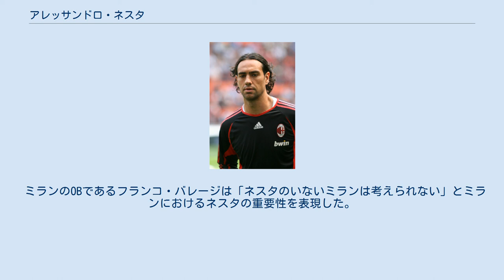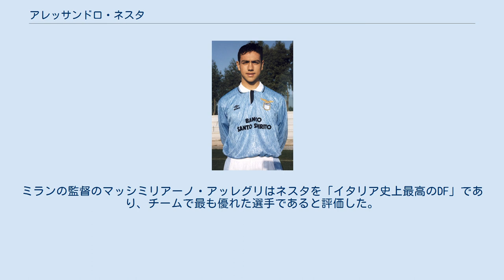アレッサンドロ・ネスタ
アレッサンドロ・ネスタ（Alessandro Nesta, 1976年3月19日 - ）は、イタリア・ローマ出身の同国代表の元サッカー選手、現サッカー指導者。
イタリア共和国功労勲章受章。
 ラツィオ ラツィオでデビューした1993年当時のネスタ 1985年にラツィオのユースアカデミーに加わり、17歳でトップチームデビュー。
その後10代後半から主力として活躍。
20代前半でラツィオのキャプテンを任された。
1998年のコッパ・イタリアではACミランとの決勝戦でゴールを奪い、その年のセリエA最優秀若手選手賞に選ばれた。
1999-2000シーズンのスクデット獲得の際にも中心選手として貢献した。
 ミラン ミランでプレーするネスタ 2002年、ラツィオの財政難が原因で移籍金3000万ユーロでACミランに移籍。
当時ラツィオのシンボルであったネスタの移籍に対してラツィオサポーターが抗議行動が起こった。
しかし移籍する際のネスタのコメントとして「移籍するならばそれはラツィオの実りのためだけにだ」という言葉を残した。
 移籍初年度、UEFAチャンピオンズリーグ、コッパ・イタリアを獲得した。
その後も高いパフォーマンスを見せて、多くのタイトル獲得に貢献しているものの、2006-07シーズンに肩を怪我した。
2008-09シーズンにも怪我が再発し、そのシーズンのほとんどを棒に振った。
この怪我で一時は引退を考えたという。
2009-10シーズンはレギュラーとして高水準のプレーをみせ代表復帰も囁かれたものの、結局シーズン途中で負傷したこともあり23試合の出場に終わった。
 モントリオール・インパクト 2012年5月10日に10年間所属したミランを退団することを発表。
7月5日にモントリオール・インパクト移籍が発表された。
 2013年11月7日に現役引退を発表した。
 チェンナイイン 2014年11月27日、同胞のマルコ・マテラッツィが選手兼監督を務めるチェンナイインFCで現役復帰。
2015年に再び現役引退。
 イタリア代表としては1996年10月5日に行われた1998 FIFAワールドカップ・ヨーロッパ予選のモルドバ代表戦でデビュー。
1998 FIFAワールドカップではグループリーグのオーストリア代表戦にて負傷し、決勝トーナメントは不出場に終わった（イタリアはベスト8敗退）。
 2000年にオランダとベルギーで共同開催されたUEFA EURO 2000では全6試合に出場すると、チームの準優勝に貢献し、大会優秀選手に選出された。
 2002 FIFAワールドカップではグループリーグのクロアチア代表戦にて負傷し、決勝トーナメントは不出場に終わった（イタリアはベスト16敗退）。
2006 FIFAワールドカップでは、グループリーグのチェコ代表戦にて負傷し、決勝トーナメントでの出場は叶うことはなかった。
ドイツワールドカップにてイタリア代表は24年ぶり4度目のワールドカップ制覇を成し遂げたが、ネスタ自身としては前2大会も含め不本意な大会となった。
 2006年10月11日に行われたUEFA EURO 2008予選のグルジア代表戦が最後の代表出場となり、2007年8月1日に代表引退を表明した。
イタリア代表としての通算成績は国際Aマッチ78試合出場0得点。
 2015年8月31日、北米サッカーリーグに2016年から新規参入するマイアミFCの監督就任が発表された。
同クラブはミラン時代の同僚パオロ・マルディーニが共同オーナーを務めている。
 2018年5月14日、セリエBのペルージャ・カルチョの監督に就任した。
2018-19シーズンは8位となりセリエAへの昇格プレーオフに進出するも、1回戦でエラス・ヴェローナFC相手に敗れたのち、2019年5月21日にクラブを去った。
 2019年6月17日、同じくセリエBのフロジノーネ・カルチョの監督に就任した。
 ミランのOBであるフランコ・バレージは「ネスタのいないミランは考えられない」とミランにおけるネスタの重要性を表現した。
ミランの監督のマッシミリアーノ・アッレグリはネスタを「イタリア史上最高のDF」であ...